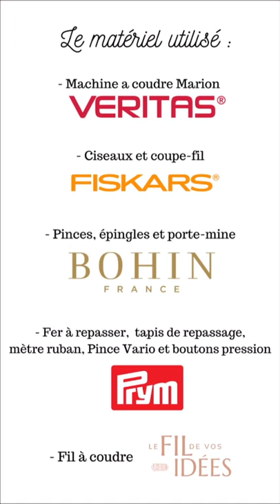Coudre l'accessoire à panier de votre été | Kaporal x Dodynette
Le panier en raphia est l'accessoire tendance de cet été 2021 ! Et si le vôtre était unique tout comme vous ?
Découvrez cette semaine un nouveau tutoriel réalisé par Dodynette en collaboration avec la marque Kaporal pour coudre un accessoire à panier en mode upcycling de vêtement.

Le patron du modèle est disponible gratuitement sur le blog Dodynette par là

Retrouvez de nombreuses inspirations créatives, tutoriels de couture et astuces sur le blog : blog.dodynette.com